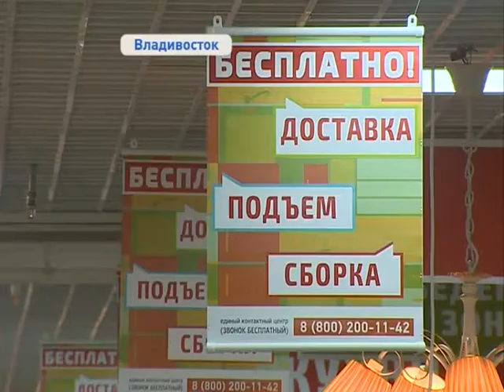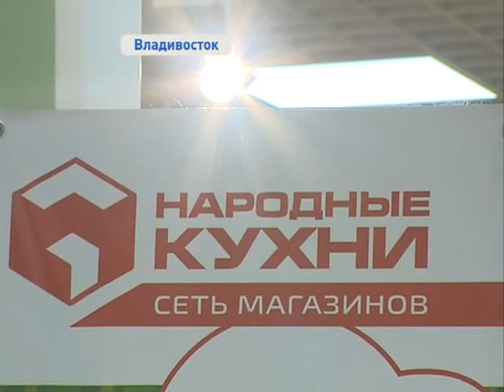Доступные цены и акции привлекают посетителей магазинов "Азбука мебели" и "Народные кухни"